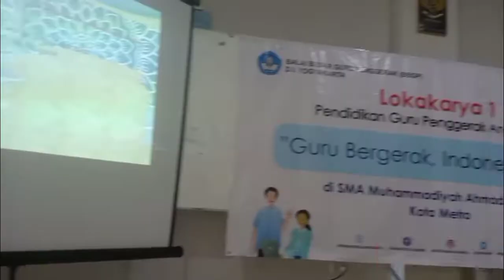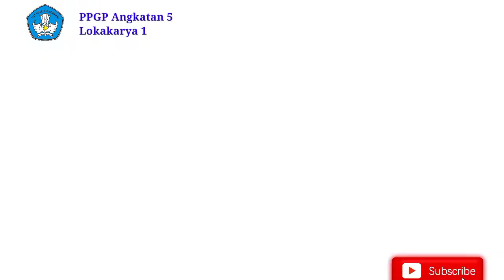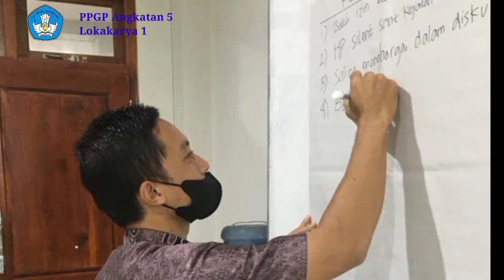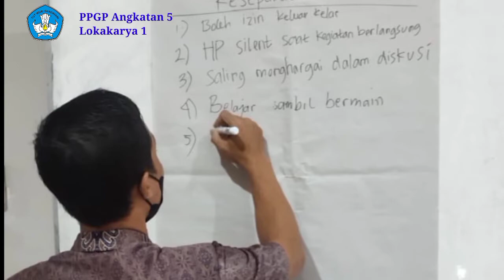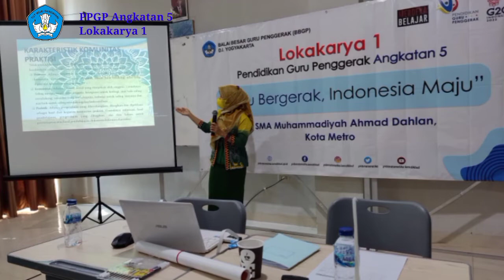Lokakarya 1 PPGP A.5 Kota Metro